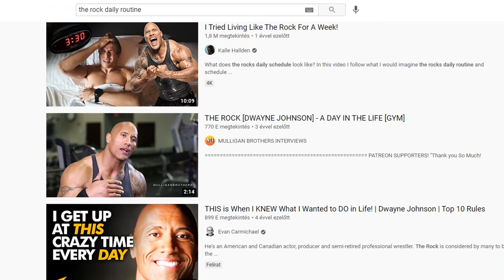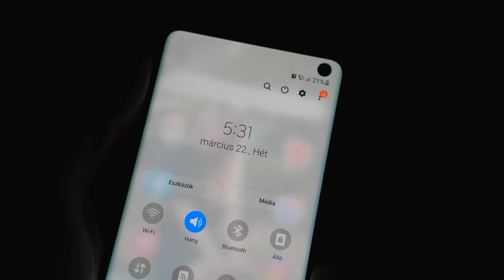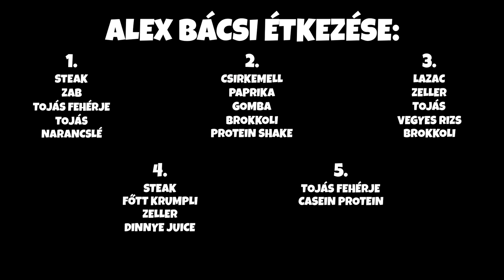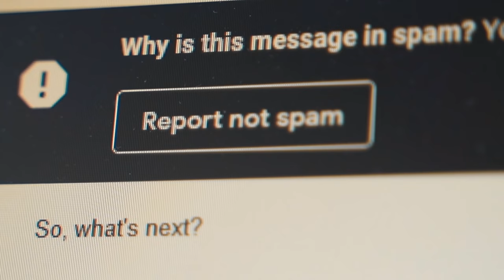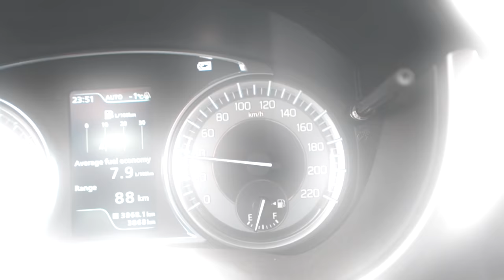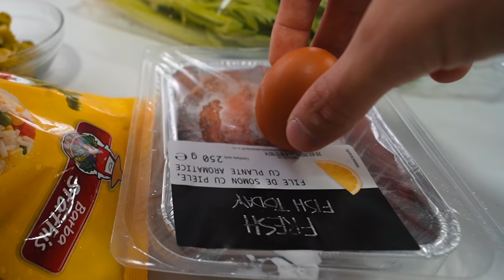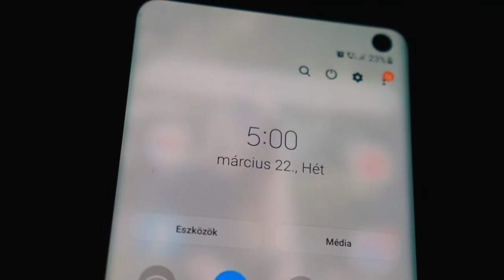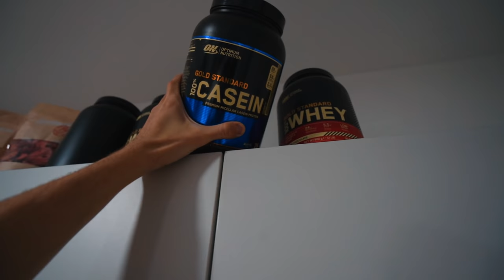24 Óráig Úgy Éltem Mint a THE ROCK!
💡A videó ötletét Kalle Hallden inspirálta.💡